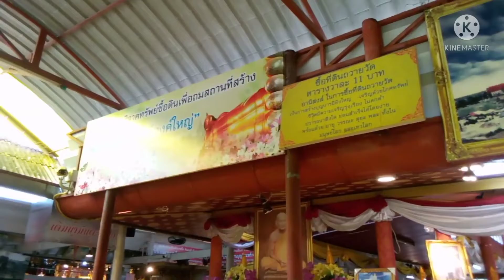คุยกับโฆษกวัดไผ่โรงวัวบอกบุญสร้างโดมครอบศาลาสรีระสังขารหลวงพ่อขอม